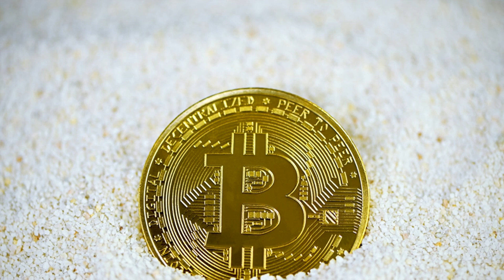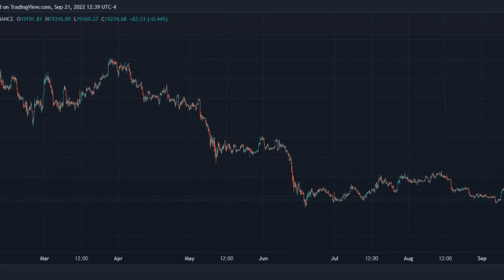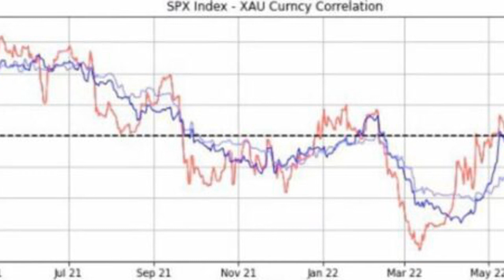Why Bitcoin Price Could Bounce After Today’s FOMC Meeting